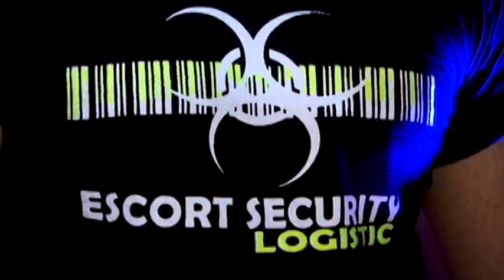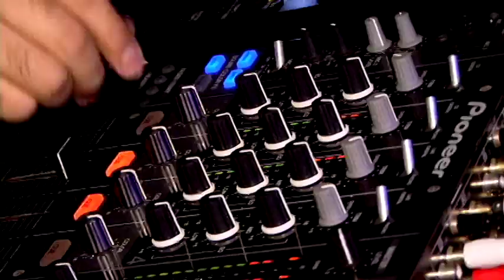Antoine Clamaran Live In Barranquilla.avi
Sergio A Camargo FILM

Ernesto Restrepo
ORGANIZADOR DE EVENTOS PRESENTA:
Antoine Clamaran / Martes 19  Julio / Barranquilla